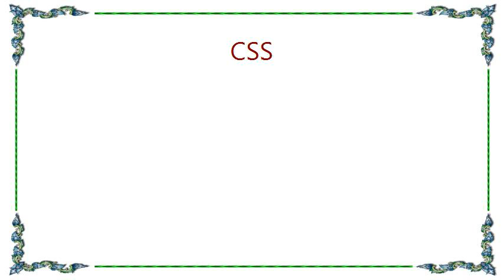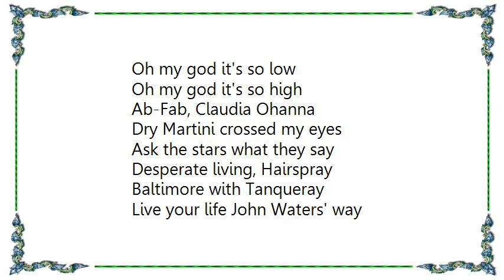CSS - Jager Yoga Lyrics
[Lyrics CSS - Jager Yoga]
Oh my god it's so hot
Oh my got it's so gold
Oh my god I'm so messed up

Stars above try to guess
Where's my gin, where's my glass?
All this mess comes from your ass
Fuck with us we are CSS

[Chorus]
We didn't come into the world
To walk around
We came here to take you out
Come with us, we'll make a toast
For this time about to come
Don't mess my holiday

Oh my god it's so low
Oh my god it's so high
Ab-Fab, Claudia Ohanna
Dry Martini crossed my eyes
Ask the stars what they say
Desperate living, Hairspray
Baltimore with Tanqueray
Live your life John Waters' way

[Chorus]

Patsies and Edinas
High on Vitaminas
Monday at the club
Drinking from the tub
The day starts weekend style
There's a piece of dirt in your smile
Hold your body on your legs
Your mouth is stuck to a thousand fags

[Repeated till fade]
Don't you miss, don't miss my holiday